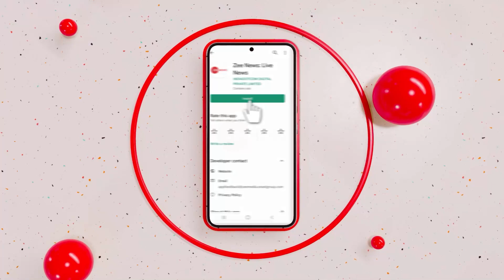India@75: 5 Indians who made India proud by taking over the global Stage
As India celebrates 75 years of independence, here are 5 Indians who have done India proud globally.